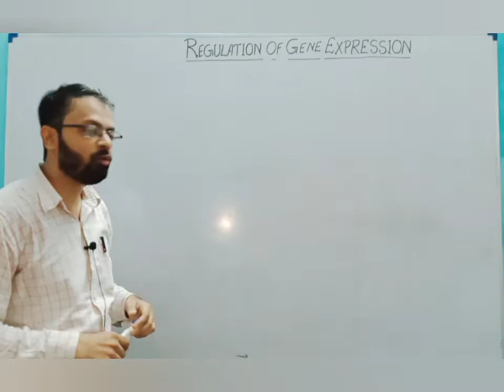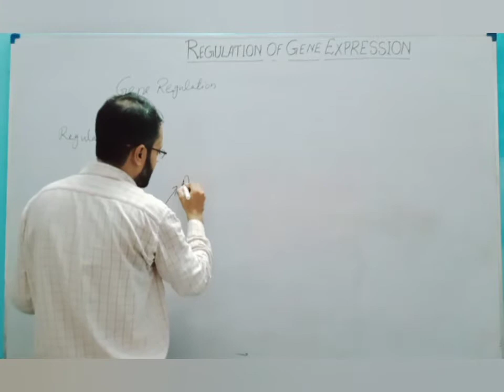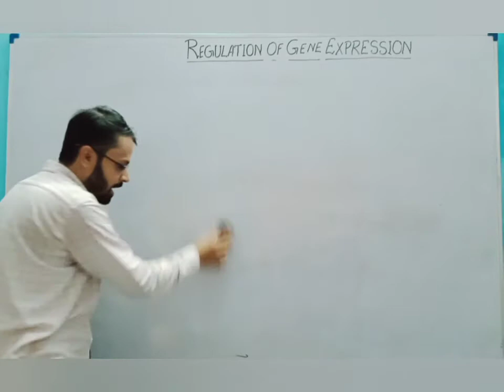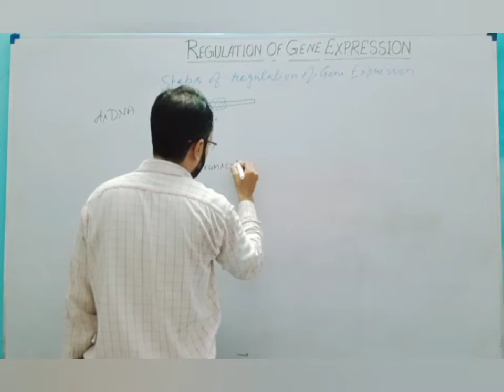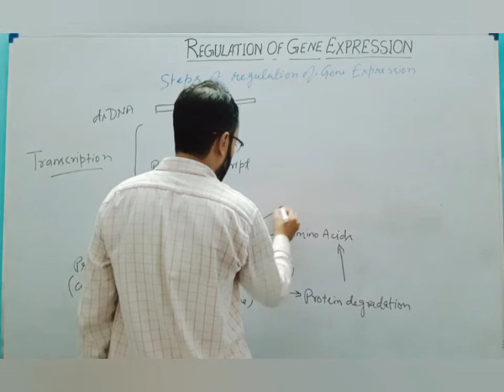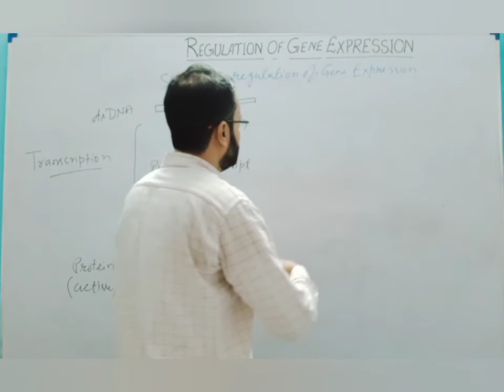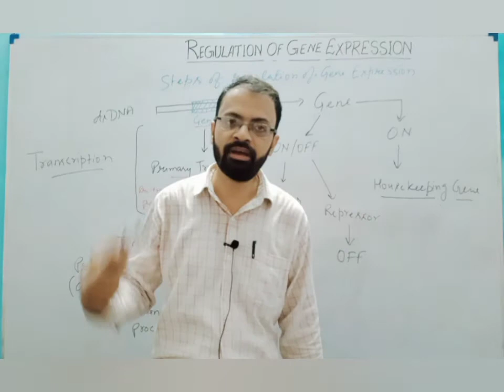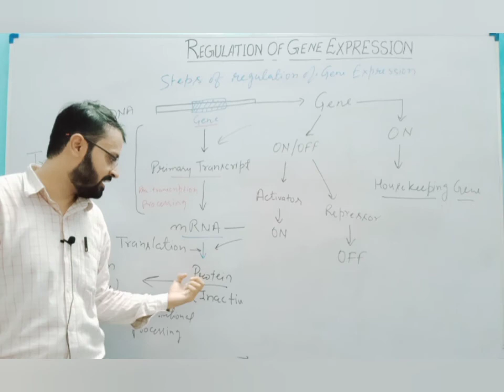Regulation of gene expression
Gene regulation refers to the mechanisms that act to increase or decrease the expression of a gene. Gene regulation is essential for viruses, prokaryotes and eukaryotes as it increases the versatility and adaptability of an organism.
Gene regulatory proteins, the product of regulatory genes, act as an activator or repressor. Gene regulation may be positive regulation or negative regulation. In prokaryotes, some genes remain active all the time, these are referred to as housekeeping genes. In multi cellular eukaryotes, housekeeping genes need to be expressed in all types of nucleated cells.

For more information watch this video:

inducible
induction
repressible
repression